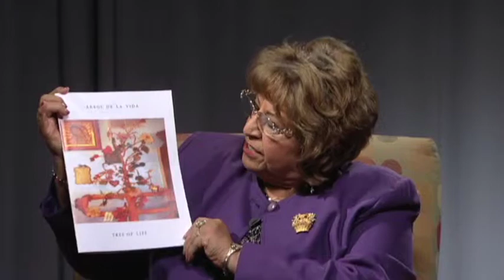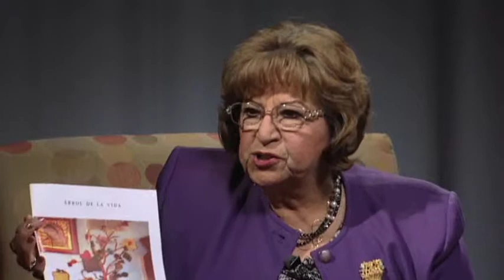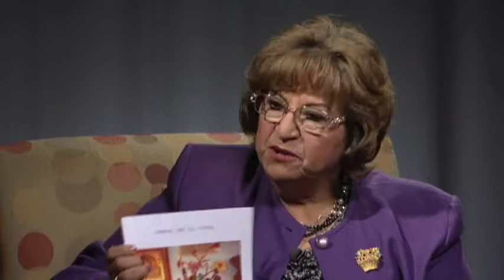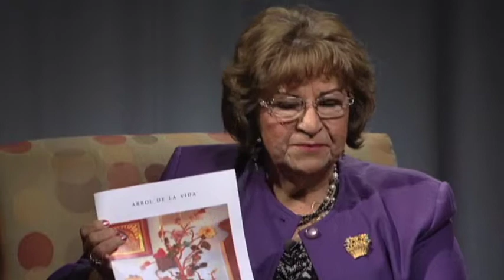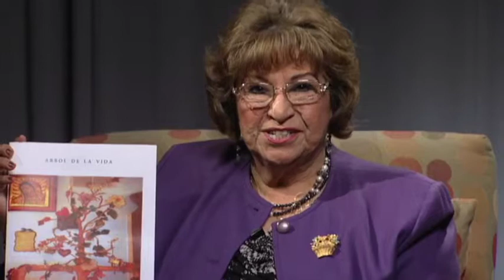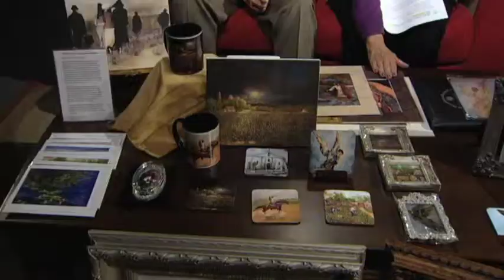Mature Living 1198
Nancy Green tells about "Expressions of Life," Kanghoon Choi describes his Tai Chi classes, and the Escamillas return to show their artwork.